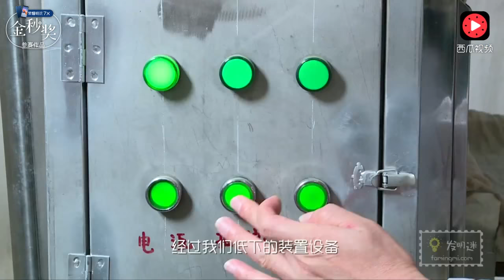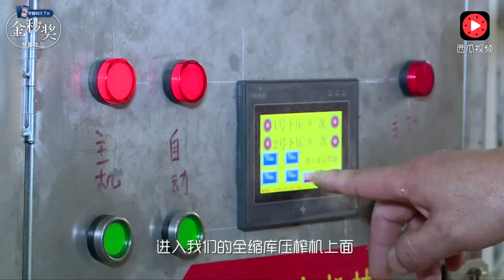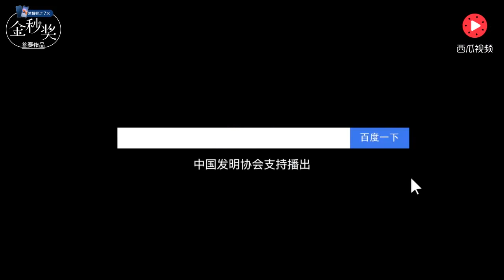小伙用3年自制豆干机，每天卖出8000斤豆干，靠发明年赚300万 【发明迷】